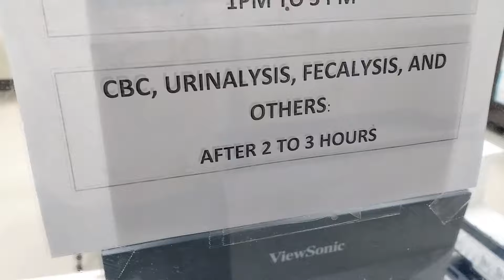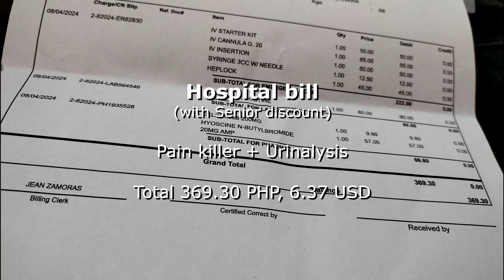HOUSE WATER SYSTEM UP AND RUNNING - FOREIGNER BUILDING A CHEAP HOUSE IN THE PHILIPPINES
House water system up and running, Foreigner building a cheap house in the Philippines, how to repair a water tank leak, The Garcia Family, house improvement, DIY, provincial life, a hard day, retiring in paradise, tank leakage, pipe leakage, Building a house in Dipolog Mindanao Philippines, building a house in the Philippines, retiring in the Philippines, Expats in the Philippines, living in the Philippines, Enjoy!

These are used for entertainment or educational purposes.